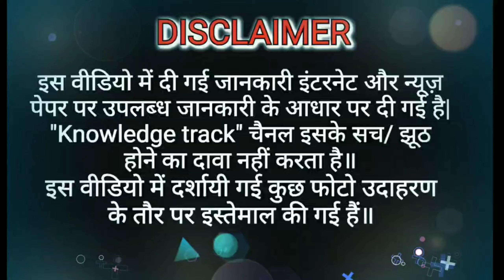Draupadi Murmu ll president of India l राष्ट्रपति द्रौपदी मुर्मू l Draupadi Murmu biography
Draupadi Murmu elected as the 15th president of India and took oath as a president on 25th July 22. She become the 2nd woman president of India after former woman president pratibha devi singh patil from 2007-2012. Smt patil was became the 12th president of India.

 Draupadi Murmu is the youngest president of India & 1st person from the state of odisha becoming the president of India.

She was born on 20 Jun 1958 at mayurbhanj district of odisha in santhal family. She married with syam Charan Murmu and gave birth two son & one daughter.

She served as a junior assistant in irrigation department in the government of odisha. She worked as a school teacher. then she came in politics and she served in different departments in odisha government. she served as the 9th governor of Jharkhand.